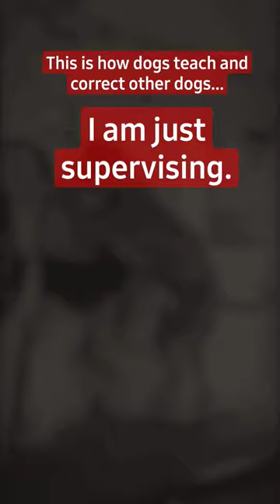100lb Unneutered Great Dane Tries To Bully My Golden Retriever And Then My Alpha Dog Shows Up 😱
This is a glimpse of how I socialize out of control dogs with my personal dogs.